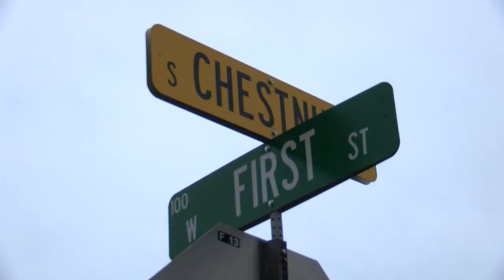Marshfield police chief appears in court